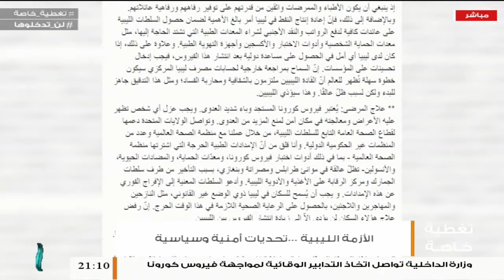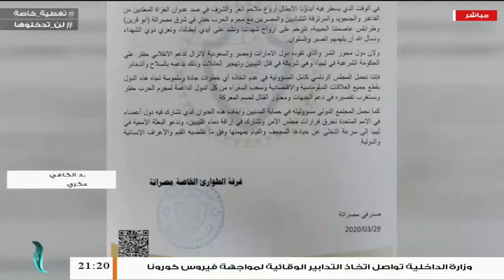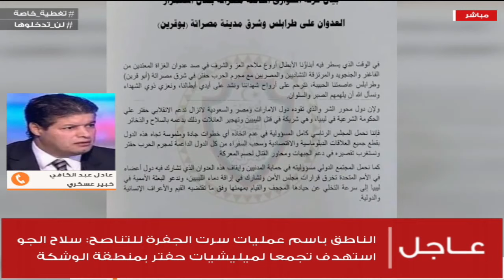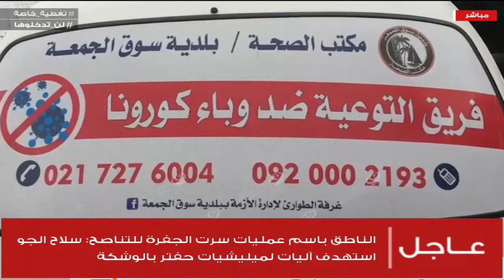تغطية خاصة | المستجدات السياسية والعسكرية في العدوان على العاصمة | تقديم عبد الرحمن مرغم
تغطية خاصة | المستجدات السياسية والعسكرية في العدوان على العاصمة | تقديم عبد الرحمن مرغم | 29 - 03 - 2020

الضيوف:
مروان الدرقاش / محلل سياسي

صلاح البكوش / محلل سياسي

العقيد عادل عبدالكافي / خبير عسكري

ــــــــــــــــــــــــــــــــــــــــــــــــــــــــــــــــــــــــــ
ــــــــــــــــــــــــــــــــــــــــــــــــــــــــــــــــــــــــــ
يمكنكم تحميل تطبيقنا TANASUH TV على الهواتف الذكية: